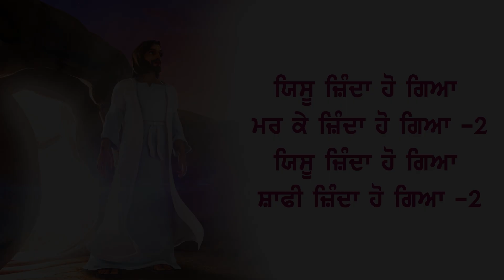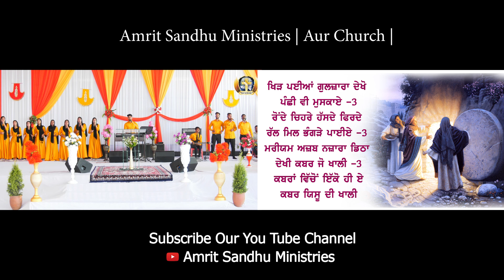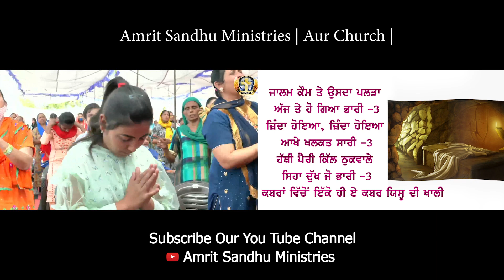यीशु जिंदा हो गया | Yeshu Zinda Ho Gya | WORSHIP SONG IN AMRIT SANDHU MINISTRIES